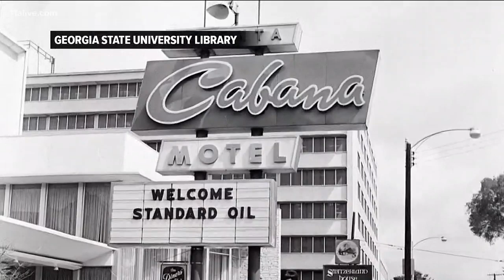Doris Day has ties to Atlanta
Doris Day, the honey-voiced singer and actress whose film dramas, musicals and innocent sex comedies made her a top star in the 1950s and '60s and among the most popular screen actresses in history, has died. She was 97.